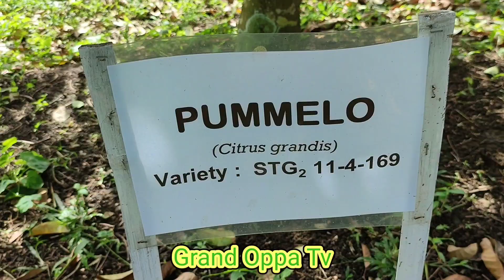Streetwatch - Philippines WalkTour in LARES Compound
Pomelo Trees